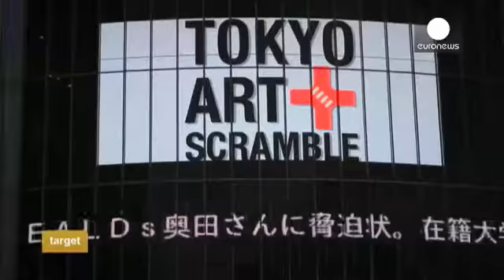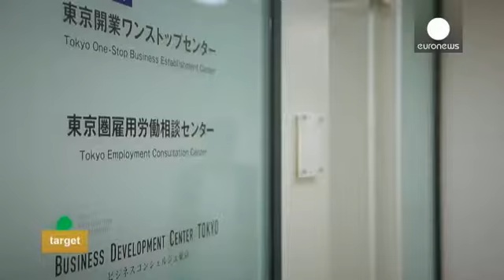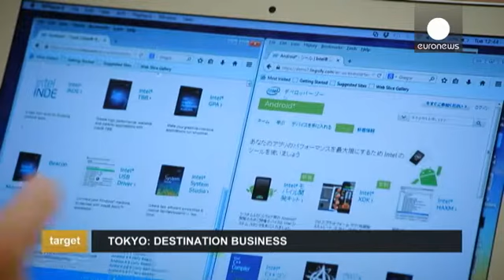Tokyo destination affaires